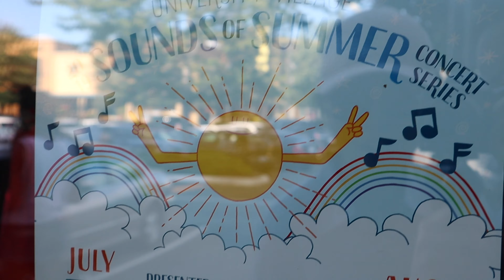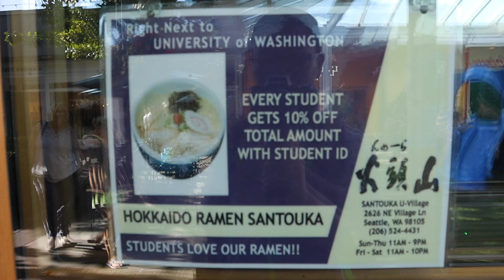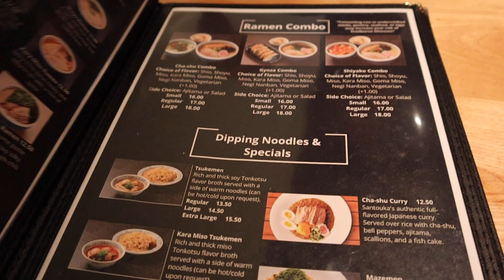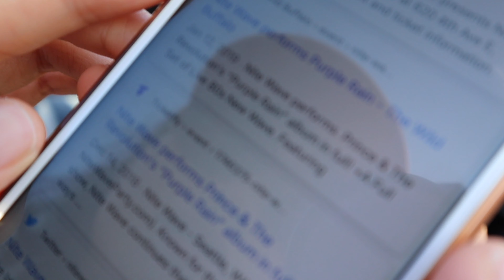VLOG #14 Macy倒闭大甩卖 | 种牛油果🥑| 西雅图最大乡村广场舞💃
Macy倒闭大甩卖
种牛油果🥑
火头山拉面好不好吃？
西雅图最大乡村广场舞💃
Nite Wave 音乐会

Canon M50 无反相机：
DJI OSMO 稳定器：
相机：iPhone XR：
防风麦克风 Rode Videomicro